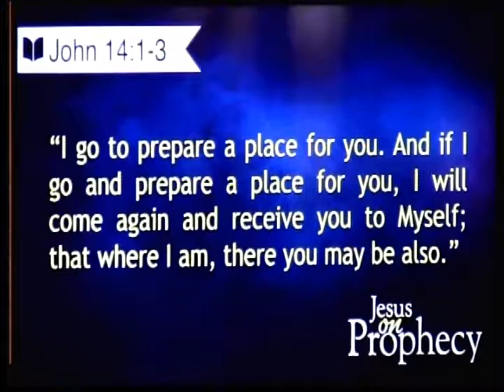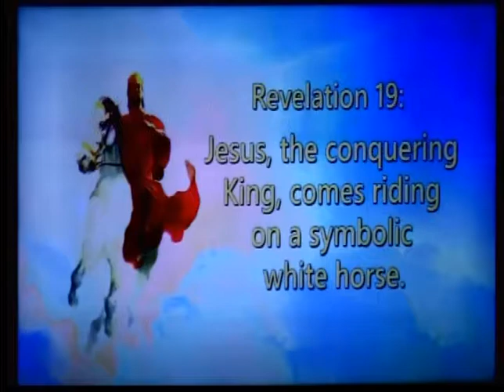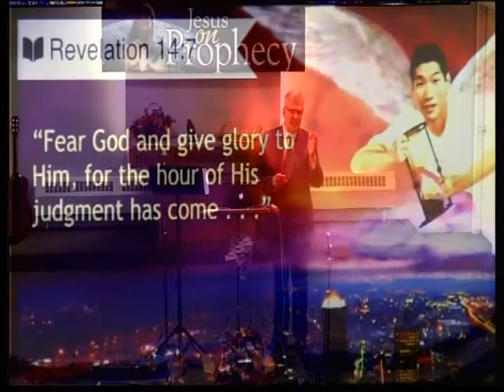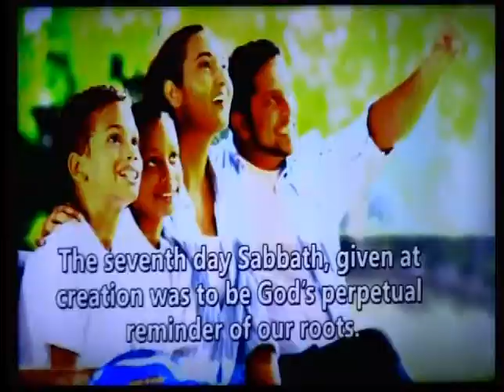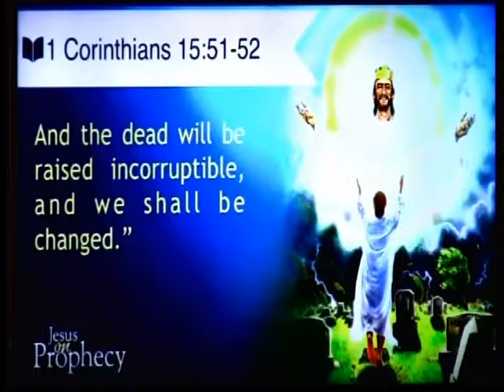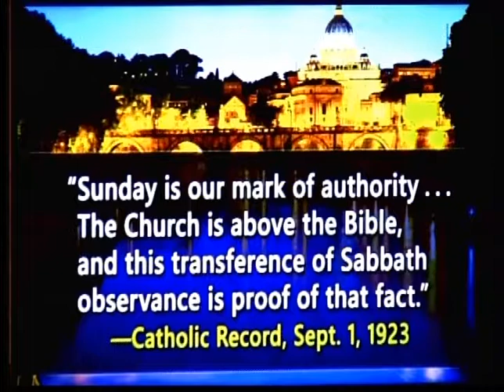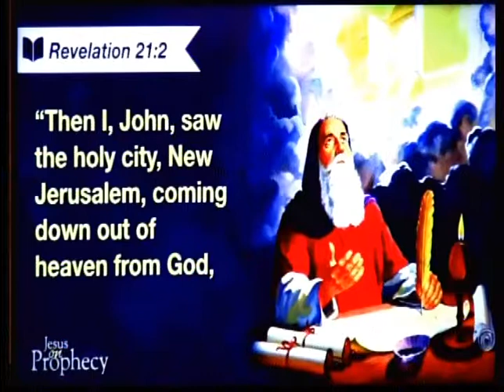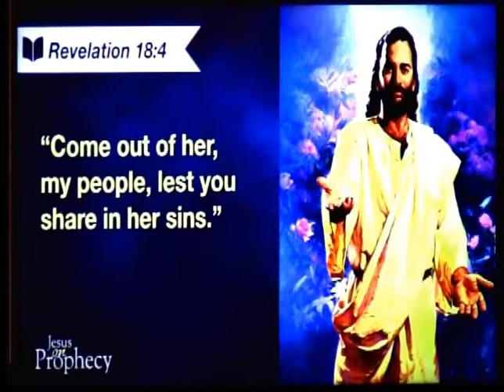10.26.2019 "Jesus on Prophecy" Mike Fechik